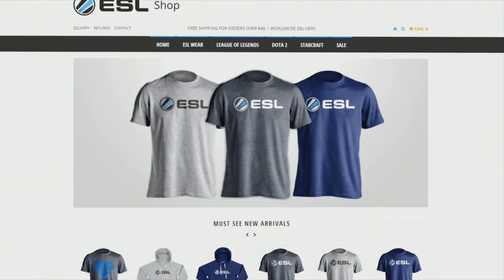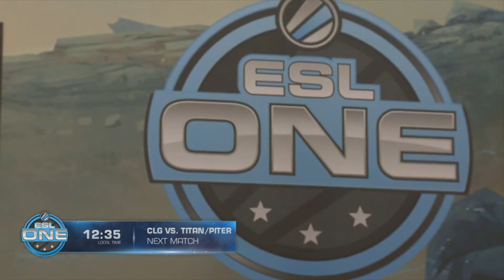From the ESL One Katowice 2015 Stream for CS:GO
This video was posted by a bot.

Created by /u/FusionGaming (Achyut Reddy) and /u/pear0